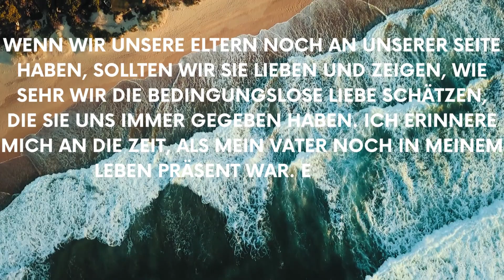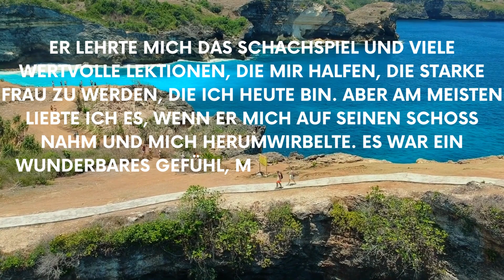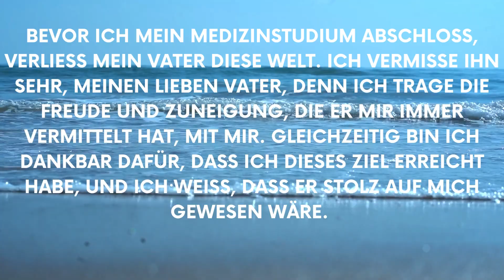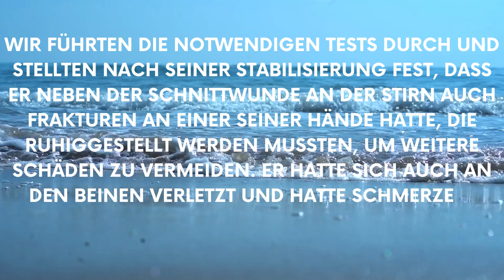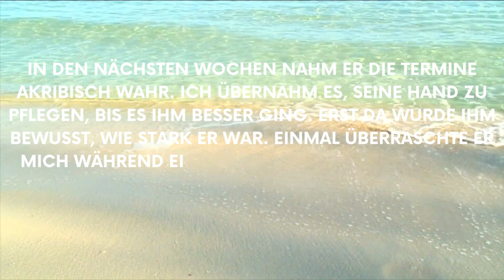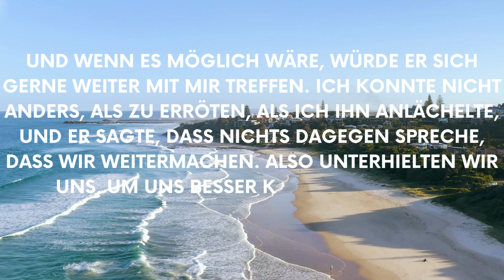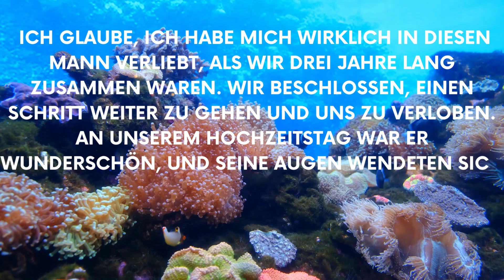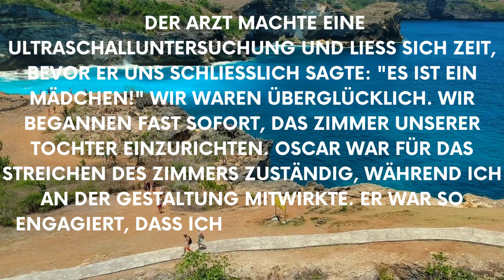Geschichten:Mutter platziert versteckte Kamera in ihrer Wohnung und entdeckt..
Geschichten: Eine Mutter installiert eine versteckte Kamera in ihrem Haus und entdeckt, was ihr Mann allein mit ihrem Sohn gemacht hat.